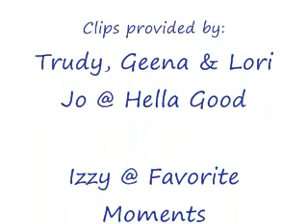Everything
A Tracy Quartermaine-Spencer vid!